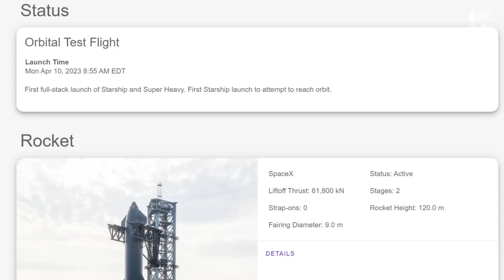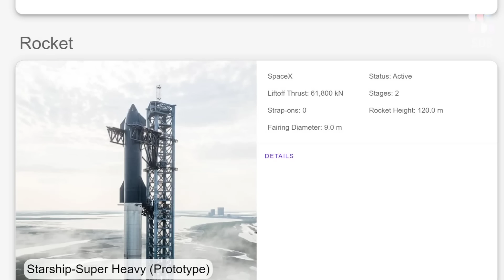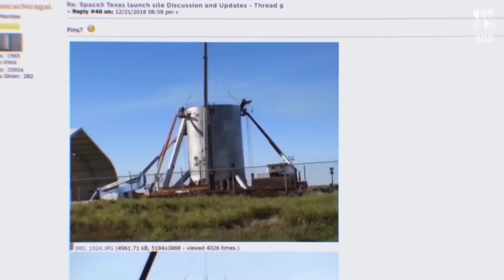IT'S LAUNCHING! SpaceX Assembling Starship For First Orbital Launch Debut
It's Launching! SpaceX Assembled Starship For First Orbital Launch Debut This Week

SpaceX's giant Starship Mars rocket could attempt to go orbital for the first time as soon as next week.For months now, SpaceX has been gearing up for the first-ever Starship orbital test flight, which will be carried out by the Super Heavy prototype Booster 7 and a Starship vehicle called Ship 24.

In mid-March, SpaceX founder and CEO Elon Musk said that the landmark flight, from SpaceX's Starbase facility in South Texas, might launch as soon as the third week of April. But recent developments suggest that the attempt could come even sooner than that. For example, SpaceX rolled Ship 24 out to Starbase's orbital launch pad(opens in new tab) over the weekend, multiple Starship watchers have observed. And on Monday (April 3), the company conducted fueling tests with Booster 7(opens in new tab) on the orbital launch mount, with Ship 24 on the ground nearby.

In addition, navigational warnings have been issued for the Starship orbital attempt, as Netherlands-based satellite tracker Marco Langbroek noted(opens in new tab). Those warnings cover a window of April 6 to April 12. It doesn't appear that SpaceX will try to hit the first part of that proposed window. For starters, the company is still waiting for a launch license from the U.S. Federal Aviation Administration, as Musk said last month.

Spacex
NasaSpaceFlight
C-BASS PRODUCTION